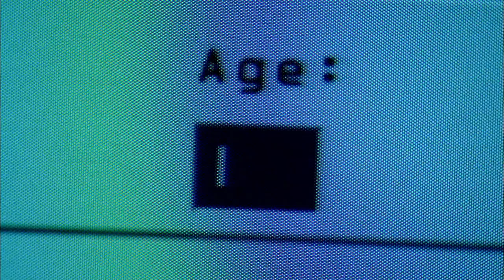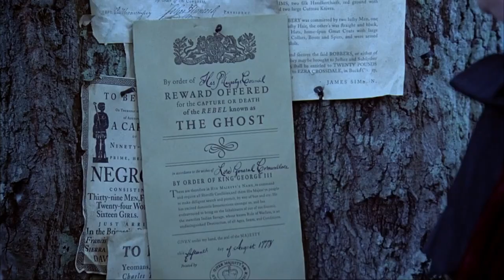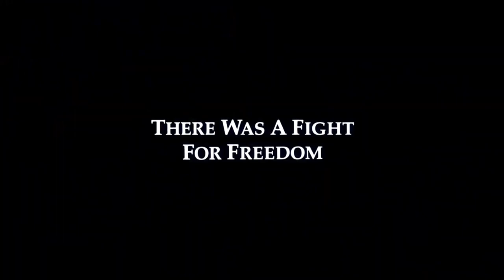10 film aksi jadul hollywood layak ditonton | alur cerita film aksi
10 film aksi jadul hollywood layak ditonton | alur cerita film aksi